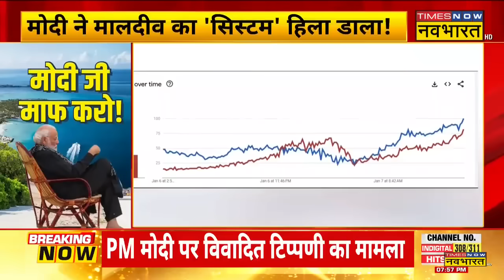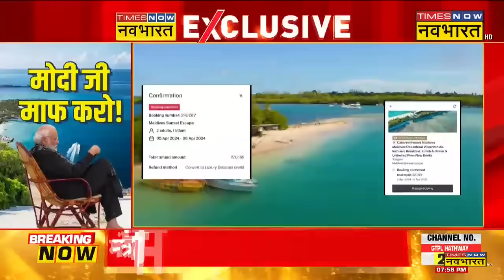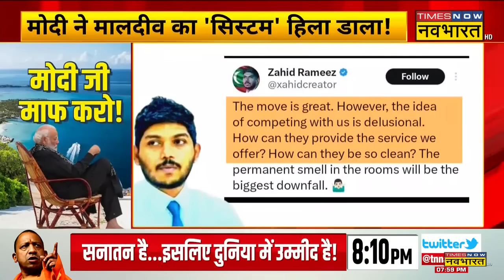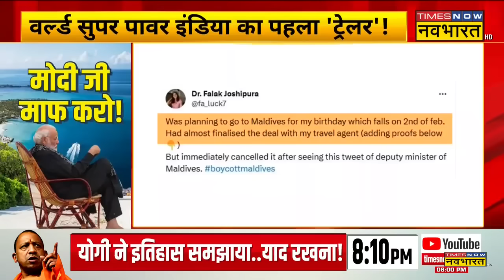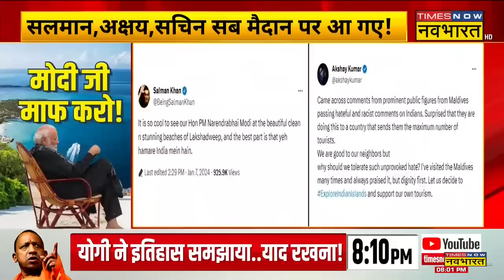मालदीव हाथ जोड़ रहा...'माफी' मांग रहा ! | Maldives Ministers Suspendes | PM Modi Lakshadweep Visit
Maldives Ministers Suspended: PM Modi पर टिप्पणी करने वाले Maldives Government के तीन मंत्रियों को Suspend कर दिया गया है। बता दें बीते दिनों PM Modi के Lakshadweep दौरे को लेकर मालदीव सरकार के एक नेता ने पीएम मोदी पर विवादित टिप्पणी की थी। भारत में विवाद बढ़ने के बाद मालदीव सरकार के मंत्रियों को निलंबित किया गया।